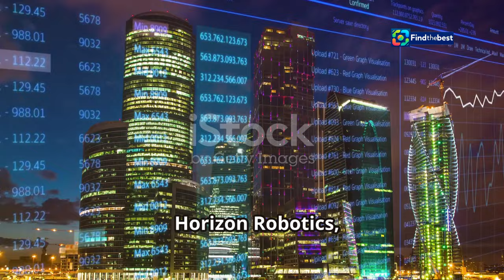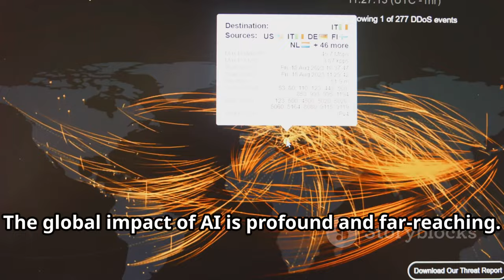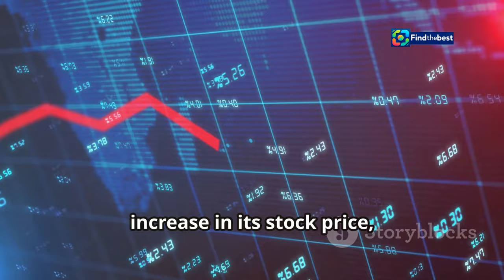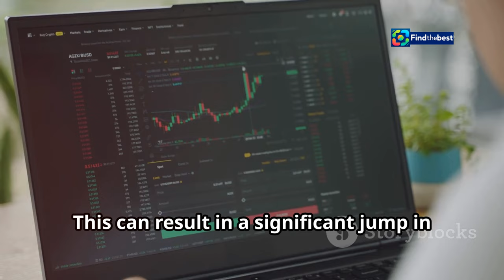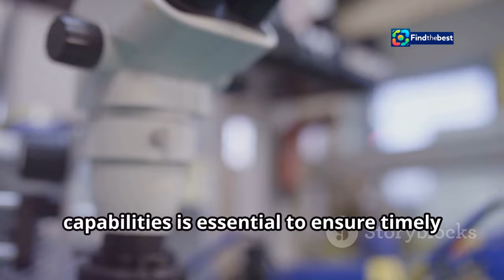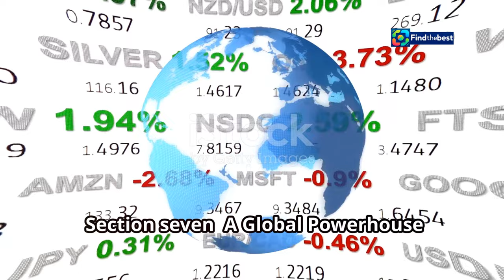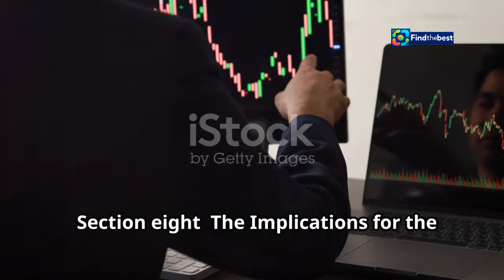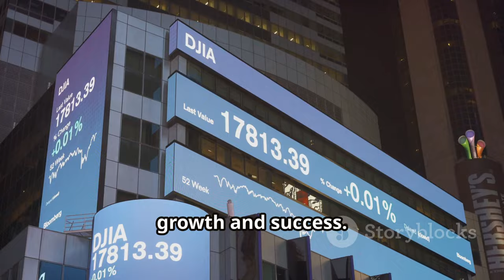Frontier Spirit Airlines: The Future of Mergers & Investments Explained!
OUTLINE:
00:00:00 A Big Bet on AI
00:02:02 Baillie Gifford's $500 Million Vote of Confidence
00:03:39 A Feeding Frenzy for Horizon Robotics' Shares
00:04:17 A Sovereign Wealth Fund Joins the Fray
00:04:54 How the IPO Funds Will Be Used
00:06:35 A Leading Player in China's AI Landscape
00:07:19 Horizon's International Ambitions
00:07:57 The Implications for the Tech Investment Landscape
00:08:34 A Transformative Force in the Global Economy
00:09:11 The Future Looks Bright for Horizon Robotics
00:09:46 A Testament to the Power of Innovation

In today's video, we dive into the exciting world of aviation mergers and investments! ✈️💼

- The recent merger talks between Frontier Airlines and Spirit Airlines 🤝
- Insights into the $696 million IPO of Horizon Robotics in Hong Kong 🌏
- Major investments from Baillie Gifford and Norges Bank in the tech sector 💰
- What this means for the future of the airline industry and tech investments 🚀

Join us as we break down the latest news and explore how these developments could impact your travel plans and the investment landscape! 📈💡